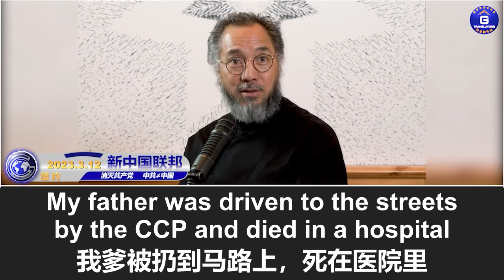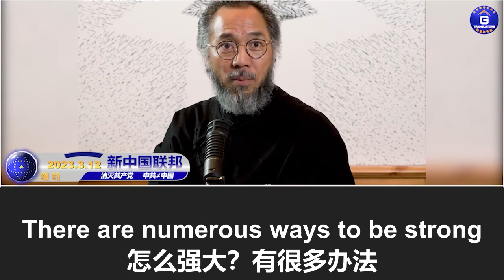3/12/2023 文贵直播：只有我们强大才能灭共，文贵把对八弟和父母的怀念化作子弹和力量，让中共的千秋万代都享受文贵带来的极端痛苦；大家知道名字的大银行基本都会全完！灭共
3/12/2023 文贵直播：只有我们强大才能灭共，文贵把对八弟和父母的怀念化作子弹和力量，让中共的千秋万代都享受文贵带来的极端痛苦；大家知道名字的大银行基本都会全完！

3/12/2023 Miles Guo: Only when we are strong can we take down the CCP. I will turn the memories of my younger brother and parents into bullets and forces against the CCP so that future generations of the CCP will suffer the extreme pain that I bring to them. Basically, all the major banks that you can think of will be finished!